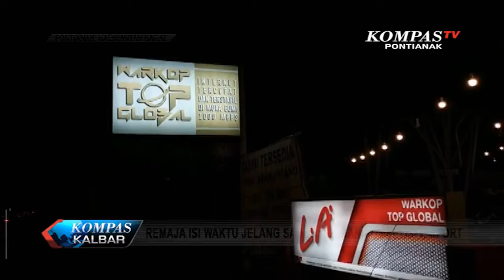Seruu!! Penggila Games Online Pontianak Mengikuti Kompetisi E-Sport, Mobile Legend, PUBG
Para gamers di Pontianak memiliki cara menarik untuk menanti waktu sahur. Mereka menggelar kompetisi e-sport atau olahraga elektronik.